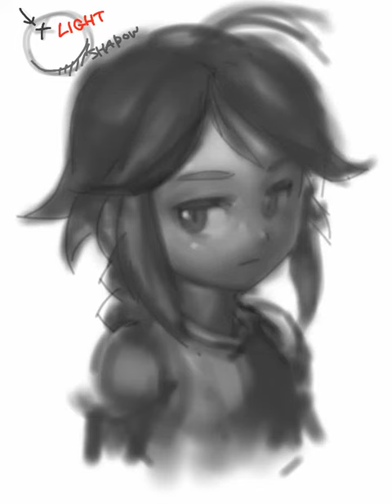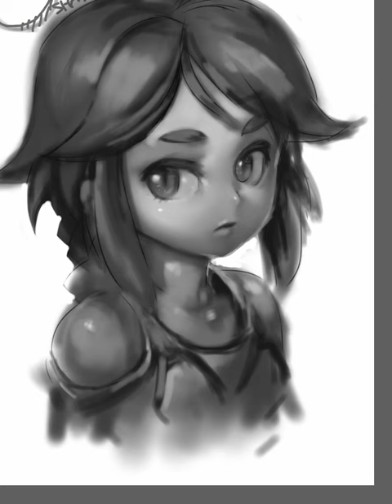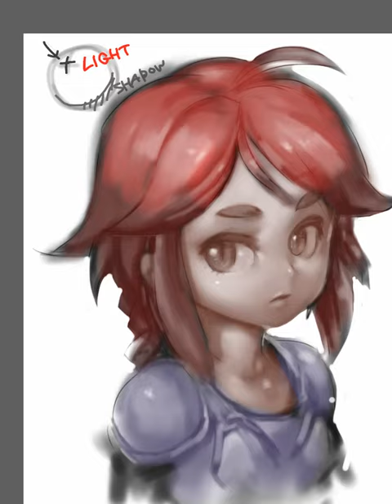iPad drawing "Chibi shy" progress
Painted on the iPad with fingers.
Used Autodesk Sketchbook Pro App

I accidentally deleted first part of videos T.T